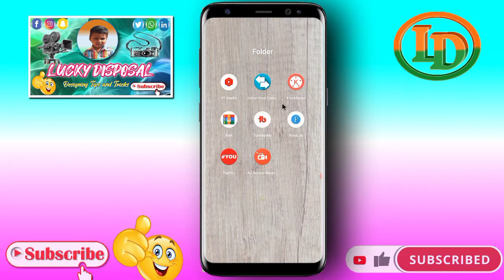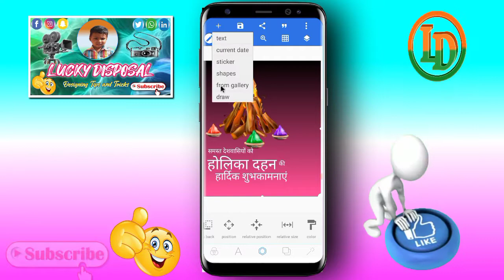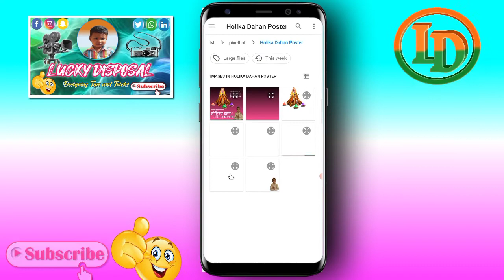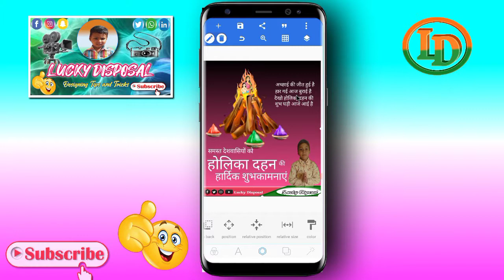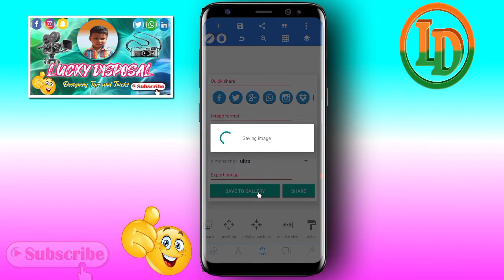होलिका दहन | Holika Dahan Poster l Holika Dahan 2022 l Holika Dahan Poster Kaise Banaye l Holi 2022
होलिका दहन | Holika Dahan Poster l Holika Dahan 2022 l Holika Dahan Poster Kaise Banaye l Holika Dahan Ka Poster Kaise Banaen l Holika Dahan Ka Poster Kaise Banaye l Mobile Se Poster Kaise Banaye
Namaskar Dosto Hamare Youtube Channel Mein Aap Sabhi Ka Swagat Hai Aaj Ke Is Video Mein Holika Dahan Poster kaise banaye Poster Bana hai To Is Video Ko Pura Dekhiye Aur Video Achha Lage To Like Kijiye Channel Par Pahli Bar Aaye Ho To Please Channel Ko Jarur Subscribe Kar Lijiye.

Keyword Tag:-
Holika Dahan poster kaise banaye,
Holika Dahan poster kaise banaen,
Holika Dahan poster kaise banaye mobile se,
Holika Dahan poster kaise banaye apne mobile se, Holika Dahan liye poster kaise banaen,
Holika Dahan ke liye poster kaise banaye,
Holika Dahan ka banner kaise banaen,
Mobile se holi ka banner kaise banaen, Poster kaise banaye mobile se,
pixellab tutorials
Lucky Disposal

          Lucky Disposal